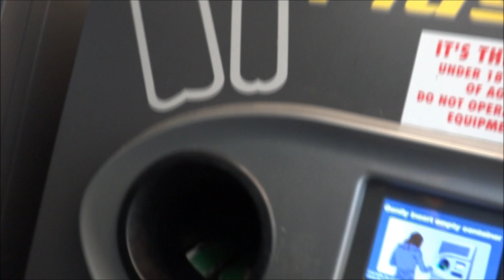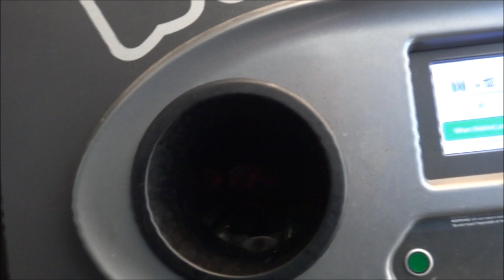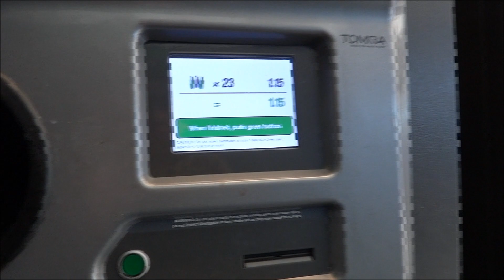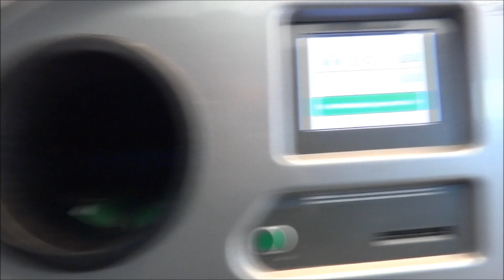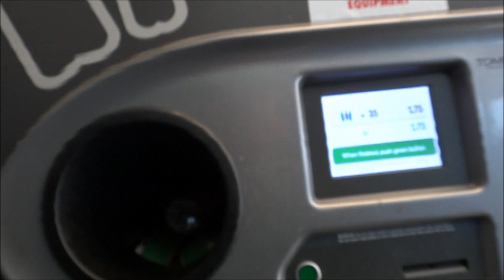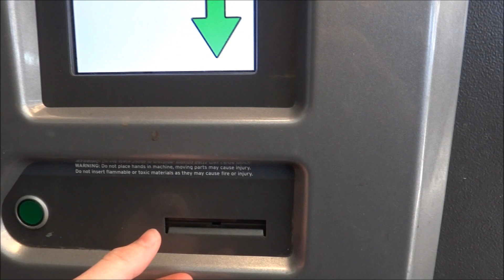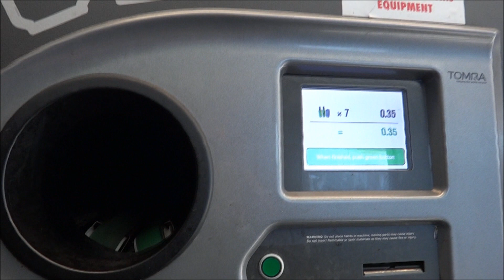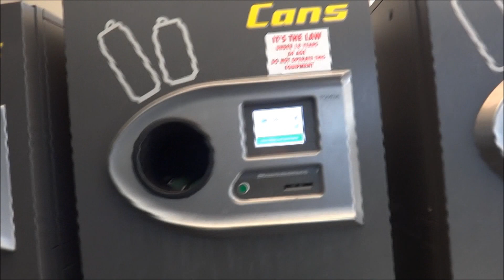Tomra T-53 Reverse Vending Machines at Stop & Shop - Amboy Road - Staten Island, NY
*Parts of this video have muted audio for copyright reasons.* Seeing T-53s in a Stop & Shop here was interesting, but they were actually put in by King Kullen before they sold their Staten Island stores to Stop & Shop last year. They run fine and don't seem to get used too much.